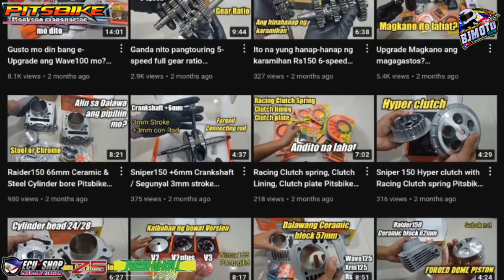Wave100 4 Valves lang Malakas / xrm110 4 Valves arat na. z5 performance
📌ZOOM CYCLE 2 / PITSBIKE MOTORCYCLE SHOP

RACING PARTS
PITSBIKE PERFORMANCE

Z-5 RACING
Camshaft

Pitsbike
RacingParts
dailyuse
BJmoto
Pricereveal